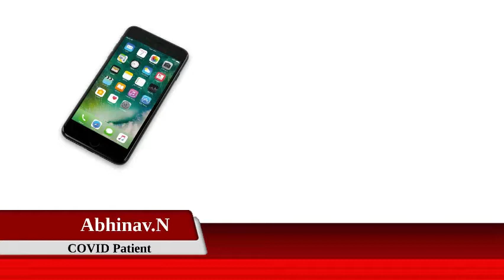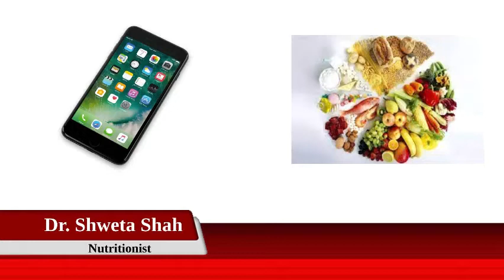COVID patients get food home delivered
COVID patients find many Samaritans helping them with their basic needs during home quarantine.
Our Reporter Arpitha Ajayakumar tells us how the community organizes food for them